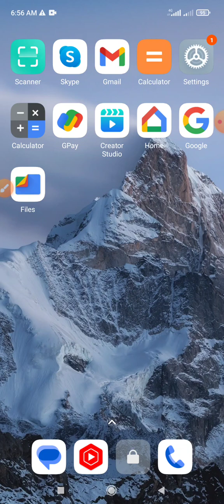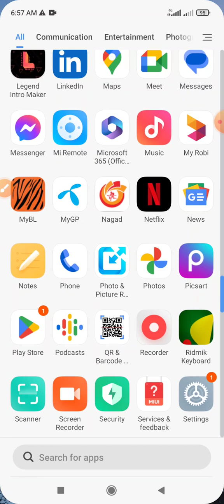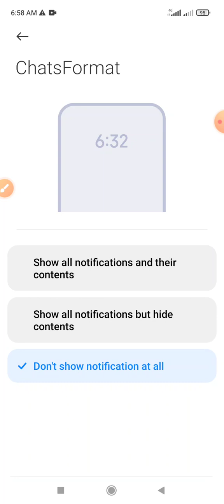No one but you can see a message on Messenger, through a setting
This video name is No one but you can see a message on Messenger, through a setting. This video Very important for mobile user.